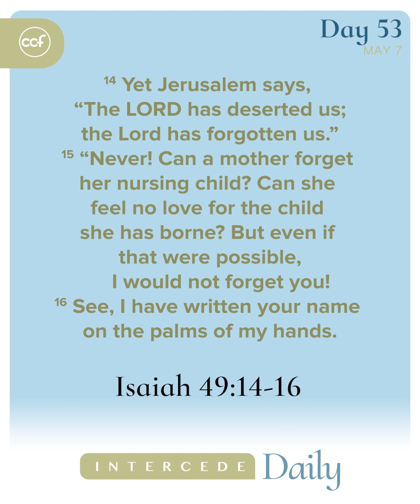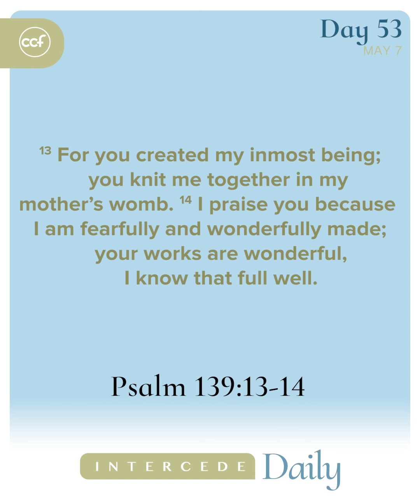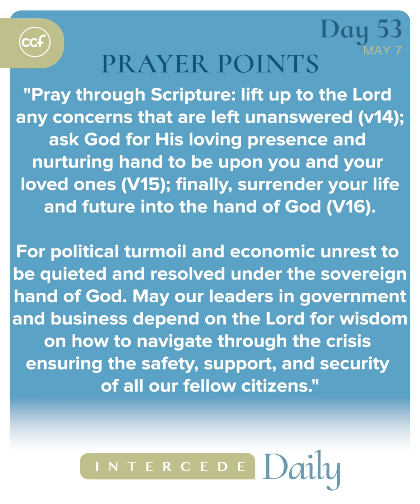Intercede Daily - Day 53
God is more powerful, more loving, and more in control than we can ever imagine. The more we see God as He longs for us to see Him, the more our prayers will change and our faith will be transformed. We will experience peace like never before.

We are now on Day 53 of IntercedeDaily x Unite714 and we look forward to you joining us as we pray together at these times: 7:14am, 12nn, 7:14pm